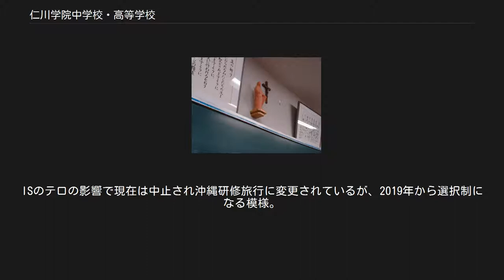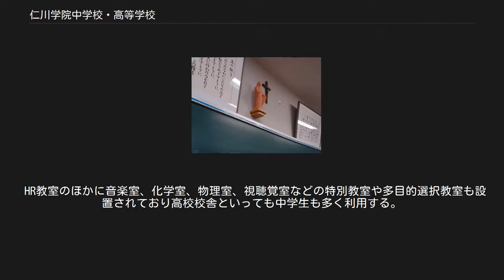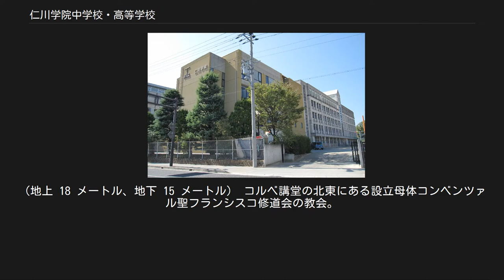仁川学院中学校・高等学校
仁川学院中学校・高等学校（にがわがくいんちゅうがっこう・こうとうがっこう）は、兵庫県西宮市甲東園二丁目にあるキリスト教カトリックの私立中学校・高等学校。
設置者は学校法人仁川学院、設立母体はコンベンツァル聖フランシスコ修道会 仁川学院は1950年（昭和25年）にポーランドより来日した宣教師たちによって開学した。
 中学校・高等学校は1962年（昭和37年）に開校。
 仁川学院高等学校舎HR教室 聖母マリア像・キリスト像 学校はキリスト教カトリックの流れをくんでいるために宗教色の強い清楚な校風として知られている。
 キリスト教主義教育をとっているため服装の乱れや礼儀、態度は厳しく見られ、校内でも授業やクラブ活動以外では制服を着用することが決められている。
 また、校長はクリスチャンコードに則り現役の神父が担当している。
 宗教（キリスト教）に関する行事が多いことがその特色のひとつでもある。
 仁川学院中学校・高等学校は中高統一された生徒会が存在せず、中学校生徒会・高等学校生徒会が各校の自治活動を行う。
しかし、一部の行事は中高生徒会連携で推進するので、つながりは深い。
 主な委員会とその役割（高等学校）[編集] イタリアへ研修旅行へ向かう。
ISのテロの影響で現在は中止され沖縄研修旅行に変更されているが、2019年から選択制になる模様。
 仁川学院中学校・高等学校には特進コース・進学コースが設置されている。
 進学コースでは1学年3クラスの約80人程度。
高校2年次には文系、理系クラスに分かれる。
 コース変更も可能で毎年十数人の一定条件を満たした生徒がコースを変更している。
 17歳の決断[編集] 仁川学院中学校・高等学校では生徒の進路の決定を『17歳の決断』と称し進路指導に力を入れている。
 このカリキュラムは生徒の学力面だけでなく、精神面においてキリスト教教育を通しての自己分析で将来の展望や目的を明確にさせている。
 高校は生徒の学習支援体制づくりに取り組んでいる。
 高校の主な進学先は特進生の国公立や地元でもあり近隣に位置する関西学院大学や関西大学に進学する生徒が多い。
新たに中高完全6ヵ年教育の「特進IIコース」と高校入学の「特進Sコース」が設置されて東大、京大、阪大、神大などの難関国立大学への合格者の輩出を目指している。
 仁川学院の中央に位置する講堂。
主に入学式や卒業式などの重要儀式で使用される。
 コルベ講堂は外観は男性のようなたくましさをあらわし、内部は女性の胎内の温もりを表現している。
そのため外観は打放しコンクリート構造で内部は柔らかい色彩の対照的な空間となっている。
1階部分には小講堂もある。
 講堂内に設置してあるパイプオルガンはカンタベリー大聖堂やロンドンのセントポール大聖堂などのオルガンも手がける英国マンダー社製。
マンダー社製のオルガンは日本には8ヶ所に設置されており仁川学院コルベ講堂内のパイプオルガンはそのひとつである。
 仁川学院コルベ講堂 英国マンダー社製のパイプオルガン 仁川学院の複合学習施設である。
仁川学院関係者ならば誰でも利用可能な学院共有施設でもある。
 ラーニングセンター（図書館）、仁学サポートセンター（購買部）、などの学習支援施設が設置されている。
センターの1階には学院総合事務局があり、コルベ講堂に隣接している。
 センター内には貴重な骨董品が展示してあり、そのほか絵画などの芸術品も多数みられる。
 高等学校校舎はコンクリート構造でつくられており、南はコルベ講堂前のアゴラ（中庭）に隣接している。
北は高校グラウンドがある。
 HR教室のほかに音楽室、化学室、物理室、視聴覚室などの特別教室や多目的選択教室も設置されており高校校舎といっても中学生も多く利用する。
 HR教室は高校進学コースの1年生～3年生までがある。
進学校舎とも呼ばれる。
 高校校舎の東に位置している。
 高校特進コースの1年生～3年生までの教室が設置されているため、特進校舎とも呼ばれる。
1階にはPC室がある。
 2009年に新設された。
それまでは仁川学院小学校に隣接していた。
 高校校舎の南にある。
中学校の各HR教室やローゼンバイゲル記念ホール（多目的ホール）がある。
 中学校舎東に直結している総合体育施設。
 室内温水プール、武道場、トレーニングルーム、体育館が設置されて...